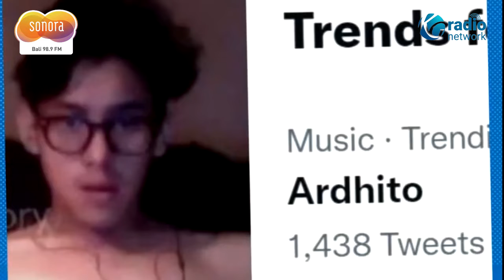Ardhito Bikin Heboh! Sosok Video Syur Mirip Dirinya Viral di Twitter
Nama penyanyi Ardhito Pramono tengah ramai diperbincangkan.

Akibatnya Ardhito kembali disorot padahal belum ada bukti kuat apakah pria yang berada dalam video tersebut benar merupakan dirinya.